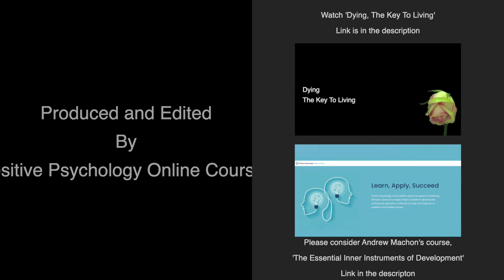Hide and Seek:The Game of Development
Life and work can seem like a game of hide-and-seek, when we hide our true selves and wait for others to seek us out. Yet, our most authentic self lies is what lies within us and can't be found in the external world.

Andrew Machon, International Coach Trainer, Psychotherapist, and Master Coach (ICF Certified) explains how the game of hide-and-seek works and how it can be explored from a coaching perspective.